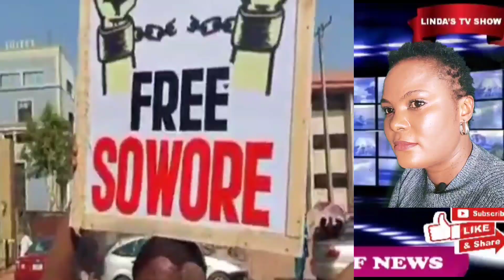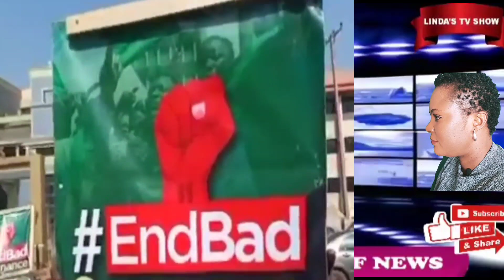FRESH W@R AS SOWORE AND ENDSARS PROT£STERS ST0RMS COURT ASO ROCK SERIOUSLY SH@KING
FRESH W@R AS SOWORE AND ENDSARS PROTEST£RS ST0RMS COURT ASO ROCK SERIOUSLY SH@KING